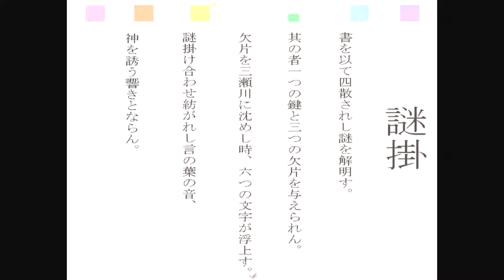【実況】少女が迷い込んだ不思議な妖の世 Part5 【あやかし街のレイヴァテイン】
流石名探偵と周りから思われていると思っている俺。すぐ謎を解いてしまったぜ。てか今回手に入れたのチートアイテムだろ。これでなんの危険も冒さないで帰れるね^^(フラグ)
初投稿
このゲームのURL↓